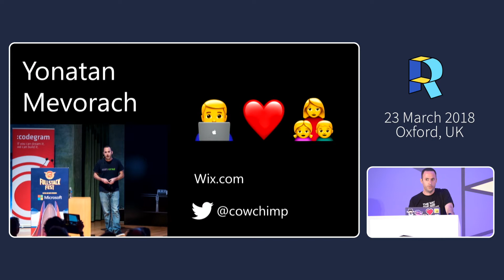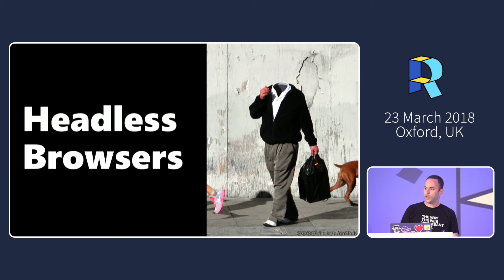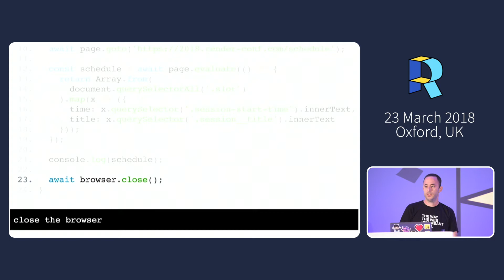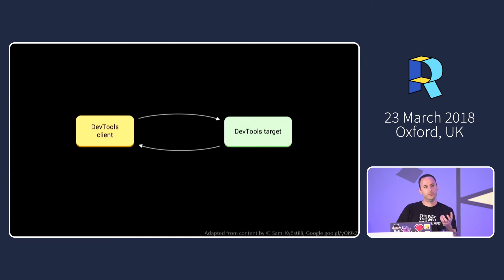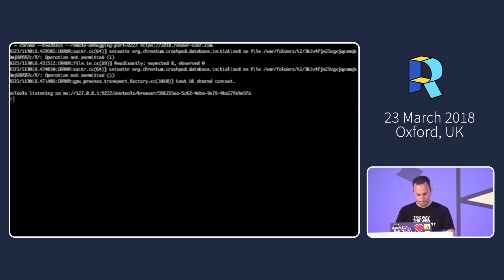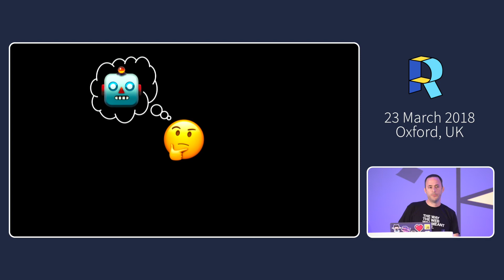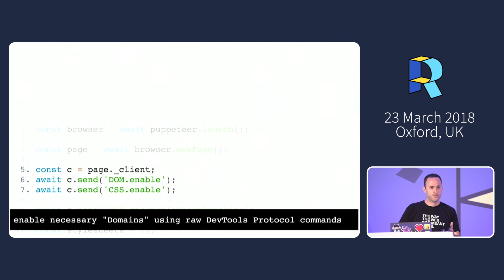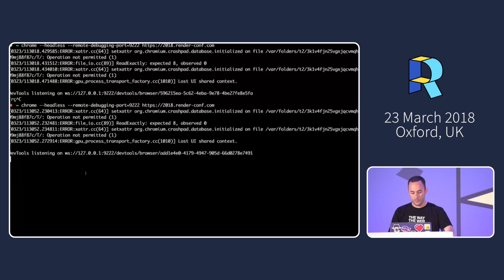DevTools and Headless Chrome - The Automation Power-Couple - Yonatan Mevorach | Render Conf 2018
In this talk we'll see what problems we can fix (or better yet, avoid) by combining two things developers love: Chrome DevTools and automating repetitive tasks.

To do this we'll use a new capability introduced in Chrome 59: running Chrome in "Headless Mode". Firstly we'll show the powers of each of these tools separately. We'll use DevTools to debug other platforms like node.js, and we'll use Chrome in Headless Mode to run tests, take screenshots, and to scrape sites for data.

Then we'll explore how by combining the two you can perform any DevTools action from code. Using this approach you can have DevTools work for you around-the-clock and monitor everything about your app (amount of unused CSS\JS, memory footprint, etc.). After attending this talk prepare to never say "Sorry I can't automate this" ever again.